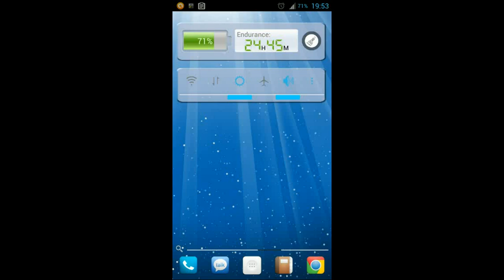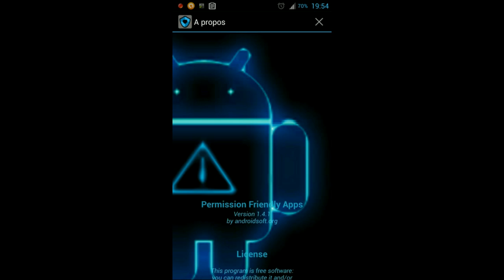Présentation de Permission friendly apps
Présentation de Permision Friendly Apps une application androïde open source qui permet de voir les permissions des application et jeux sur notre système.